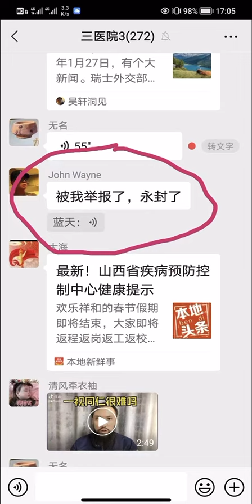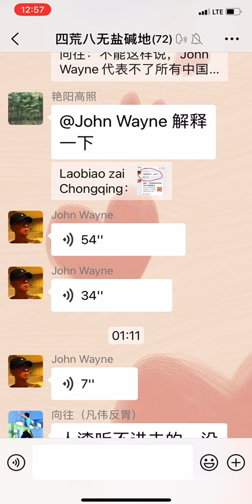此人向中国公安部门和网监部门，举报大陆墙内民主派人士，目前此人居住在深圳，祖籍黑龙江省，自称蒙古族，🈶️加拿大🇨🇦枫叶🍁卡和美国🇺🇸绿卡，大家务必警惕⏰防范此人，害人不浅啊，而且百般抵赖。